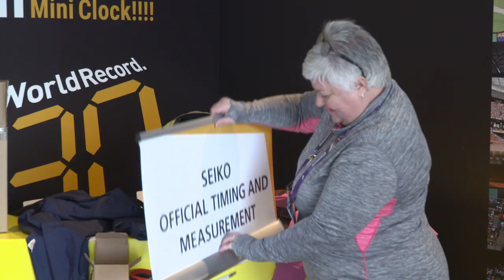Women behind the scenes – Birmingham 2018